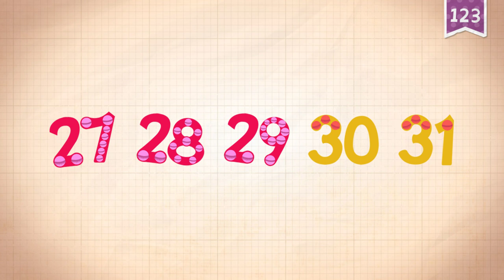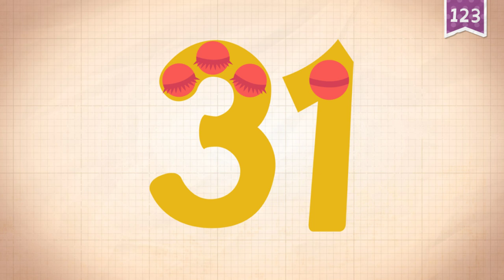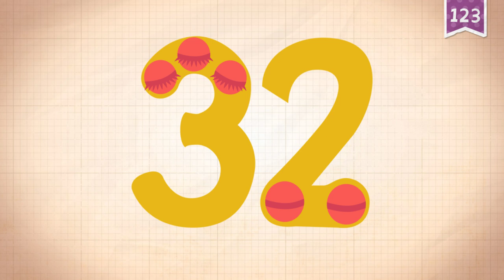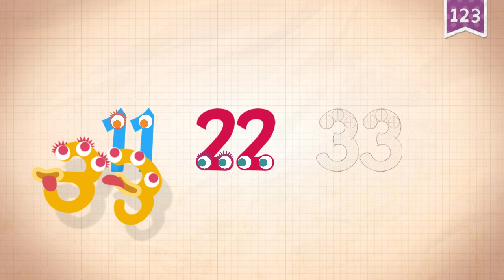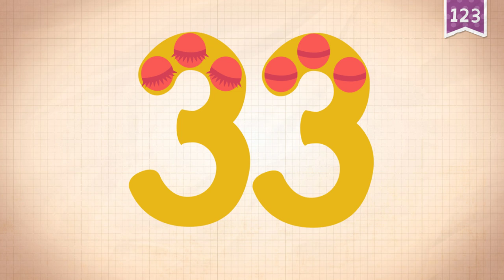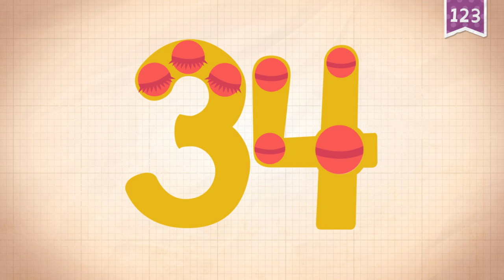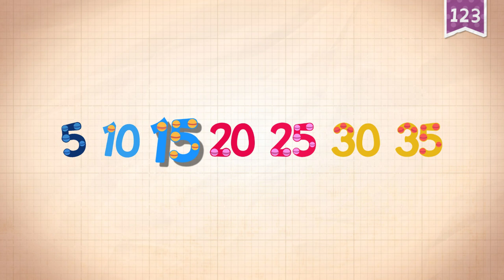Endless Numbers Learning Academy Count 30 - 35 Game For Kids,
Hi Friends